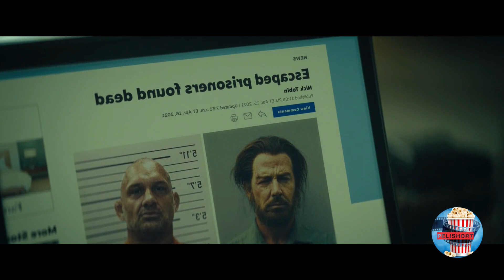Opinión LA HIJA DEL PANTANO Película con ᴅᴀɪꜱʏ ʀɪᴅʟᴇʏ y 𝕭𝖊𝖓 𝕸𝖊𝖓𝖉𝖊𝖑𝖘𝖔𝖍𝖓